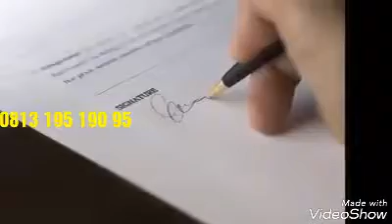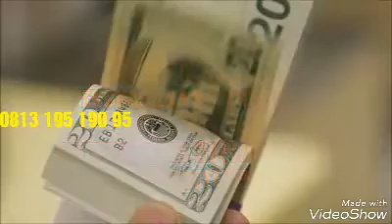Bahtera by Morinda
Bahagia Sejahtera